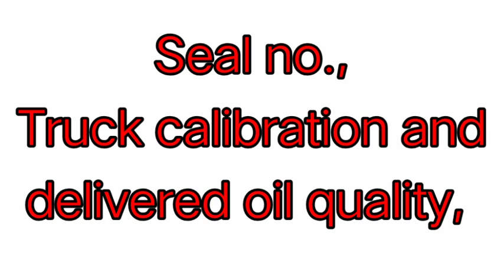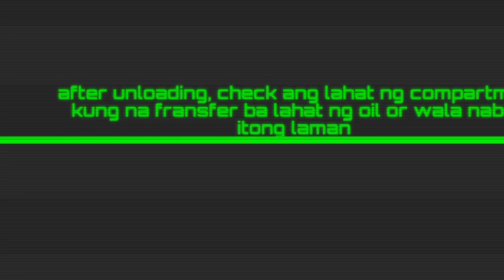Unloading process on Heavy Fuel Oil (HFO) | Partialtv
Unloading process on Heavy Fuel Oil (HFO)